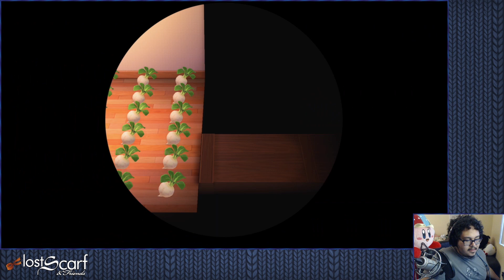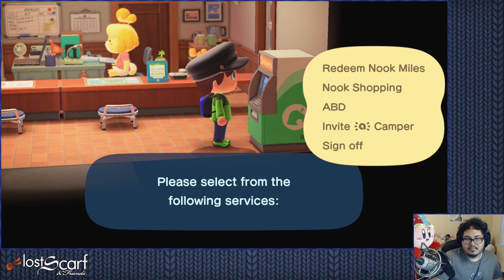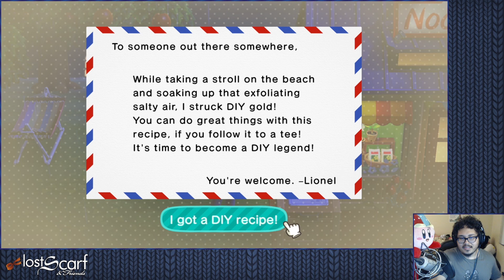ScarfPlays Animal Crossing New Horizons 31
Tom Nook's back and he's got his claws in Scarf (along with most of the rest of the population).

Animal Crossing: New Horizons is a Town Building Life Sim developed and published by Nintendo.